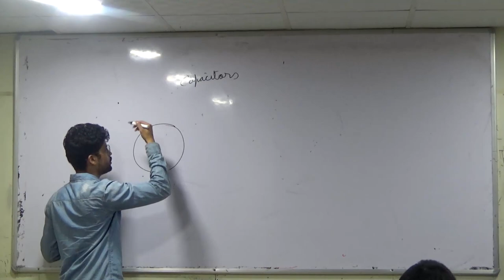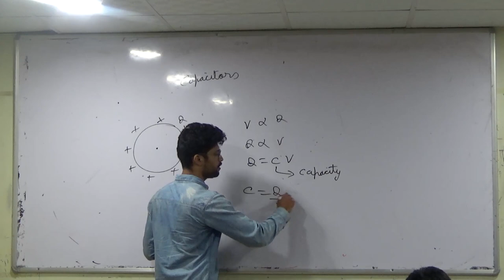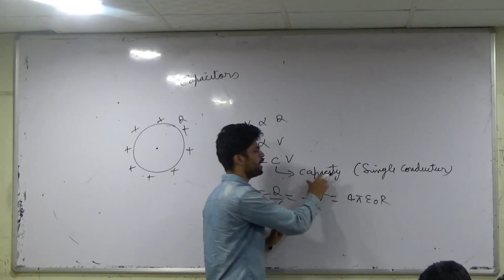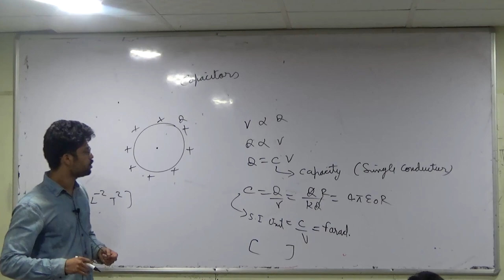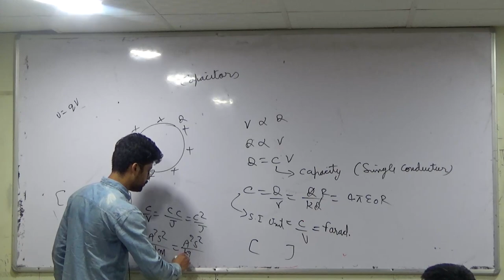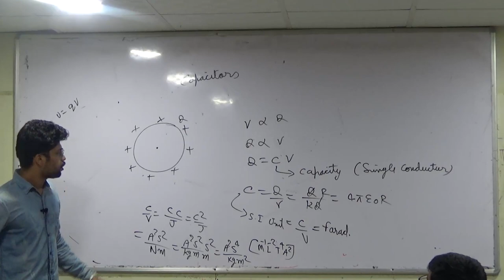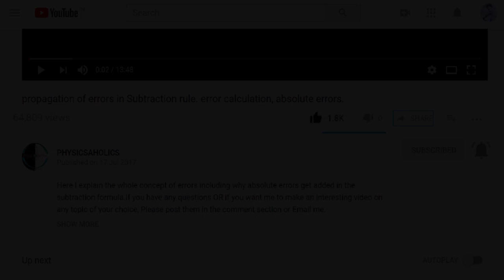1 ) Capacitor | Introduction | IIT JEE/NEET | Physics | Prateek Jain Sir